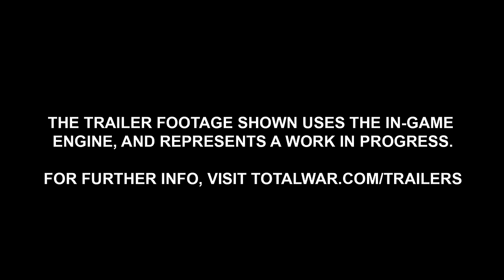Total War: WARHAMMER | The Grim & The Grave | Official Trailer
The Grim & The Grave brings unholy rivalry to Total War: Warhammer

• Two new Legendary Lords…
• …with new quest chains, magic items and skill trees
• Two new additional Lord types
• Five all-new battlefield units plus variants
• 18 elite Regiments of Renown
• Free Legendary Lord and five new battle maps for all players

Following the best-selling Call of the Beastmen, the first Lord Pack for Total War: WARHAMMER introduces two new Legendary Lords from Warhammer Fantasy Battles – Volkmar the Grim for the Empire, and Helman Ghorst for the Vampire Counts. Alongside this, The Grim & The Grave also adds two new lord types to the game with the Vampire Counts receiving the fearsome Strigoi Ghoul King, and the Arch Lector, mightiest of all warrior priests, joining the Empire.

In addition, both the Empire and Vampire Counts unit rosters are being expanded with two brand new units each. The Knights of the Blazing Sun, the zealous Flagellants and versatile Free Company Militia join the ranks of the Empire, while the vampire counts will see their undead hordes imbued with dark magic by the gruesome Corpse Cart and volatile Mortis Engine. The rosters of both factions are also further expanded by the addition of Regiments of Renown, unique unit variants with special traits and abilities, whose prowess in battle have immortalized them in the annals of the Old World.

As part of Total War: WARHAMMER’s ongoing free content program, an update released alongside The Grim and The Grave will introduce a number of unique new battle maps and Vlad von Carstein as a free legendary lord for all players. The first – and arguably greatest – of the Vampire Counts is a nigh-unrivalled practitioner of the Lore of Vampires, granting Vanguard Deployment to all units under his command, whose thirst for the throne of the Empire rivals even that of Mannfred himself.